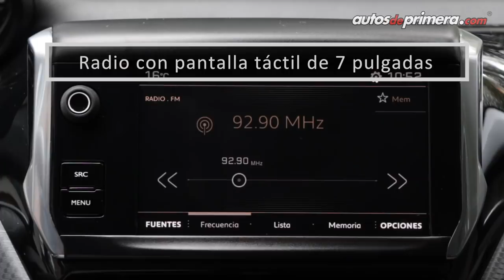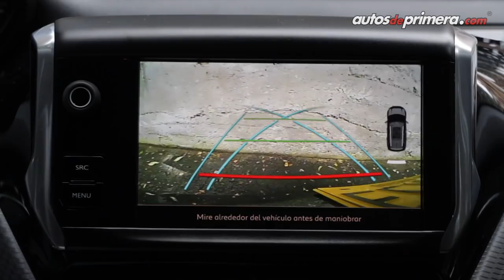Peugeot 2008 Turbo 🔥 Así es la versión Allure 2018 🔥 Revisión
Peugeot 2008 Turbo, probamos la versión Allure con motor 1.2L turbo Puretech. El nuevo Peugeot 2008 Allure es uno de los crossover familiares o Mini SUV más emocionantes que ofrece el mercado Colombiano actualmente. ¿Qué les parece el Peugeot 2008 Allure? Déjanos tus comentarios al finalizar el video. ⬇⬇⬇

Precio Peugoet 2008 en Colombia (Junio 2018):
•  Peugeot 2008 SUV Allure 1.2L Puretech BVM5 $66´990.000
•  Peugeot 2008 SUV Allure 1.2L Puretech BVM5 ACB $68´500.000
•  Peugeot 2008 SUV Allure 1.2L Puretech AT6 $70´500.000
•  Peugeot 2008 SUV Allure 1.2L Puretech AT6 ACB $71´990.000 (video)
*ACB = Active City Brake